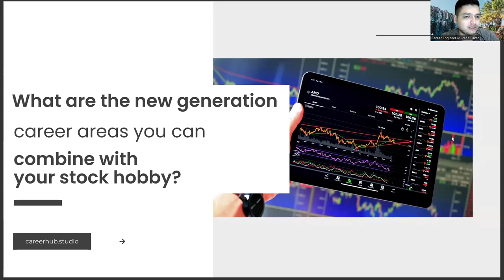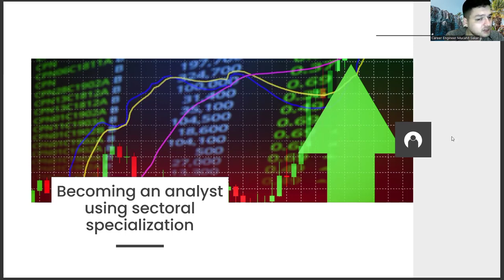How to Combine Your Genetics and Bioengineering Diploma with Your Hobby of the Stock Exchange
nature reviews bioengineering,
nature biomedical engineering,
biochemical engineering salary,
bioengineering deals with making artificial,
biomedical engineering definition,
scihub,
defence bioengineering and electromedical laboratory,
algal research,
mit school of bioengineering,
common app,
ucsf bioengineering,
berkeley bioengineering,
chemical engineering,
bioengineering stanford,
ucsd bioengineering,
bioengineering and biomedical engineering,
biotechnology,
biomedical engineering,
what is bioengineering,
bioengineering salary,
bioengineering jobs,
bioengineering phd,
bioengineering research,
bioengineering journal,
bioengineering impact factor,
bioengineering degree,
frontiers in bioengineering and biotechnology,
bioengineering masters,
bioengineering major,
bioengineering stanford,
ucsd bioengineering,
ucsd,
bioengineering ranking,
mit,
bioengineering meaning,
bioengineering courses,
newgene bioengineering,
berkeley bioengineering,
bioengineering food,
what is bioengineering,
stanford bioengineering,
mit bioengineering,
newgene bioengineering test,
biomedical engineering,
what is bioengineering,
bioengineering food,
5
bioengineering vs biomedical engineering,
mit bioengineering,
stanford bioengineering,
genetic engineering,
molecular genetics,
genetic,
mendelian genetics,
ritu rattewal,
genetics and inheritance,
sexcel sexed genetics100
genetics biology,
biology,
evolution,
genetics class 10,
human genetics,
bad genetics,
genetics and evolution,
good genetics,
genetics song,
dna,
physics wallah,
population genetics,
genetics lecture,
Genetics,
Bioengineering,
DNA,
Genome,
Biotechnology,
CRISPR,
Gene editing,
Molecular biology,
Synthetic biology,
Genetic engineering,
Genomics,
Biomechanics,
Tissue engineering,
Stem cells,
Protein engineering,
Gene therapy,
RNA,
Genetic variation,
Genetic disease,
Computational biology,
Systems biology,
Genetic testing,
Synthetic biology,
Nanobiotechnology,
Biophysics,
Genome sequencing,
Transcription,
Translation,
Proteomics,
Epigenetics,
Synthetic gene circuits,
Genetic modification,
Bioreactors,
Biomaterials,
Biomechanics,
Biomechatronics,
Gene expression,
Cell biology,
Medical genetics,
Environmental biotechnology,
Bioprocessing,
Bioinformatics,
Metabolic engineering,
Systems engineering,
Microbial genetics,
Genetic counseling,
Pharmacogenetics,
Biocomputing,
Molecular diagnostics,
Biochemical engineering,
Animal genetics,
Plant genetics
Genome-wide association studies
DNA replication
RNA interference
Cell signaling
Evolutionary genetics,
Population genetics,
Synthetic biology,
Genetic networks,
Recombinant DNA technology,
Gene regulation,
Protease engineering,
Biomedical engineering,
Biochemistry,
Structural biology,
Molecular modeling,
Protein structure,
Enzyme kinetics,
Biomechanics of tissues and organs,
Biomechanics of materials,
Bio-inspired materials,
Cellular engineering,
Genetic polymorphism,
Genomic medicine,
Molecular evolution,
Mutagenesis,
CRISPR-Cas9,
Optogenetics,
Protein-protein interactions,
Genome editing,
Chromosome engineering,
DNA sequencing,
RNA sequencing,
Functional genomics,
Comparative genomics,
Epistasis,
Genome annotation,
Gene ontology,
Biomechanical modeling,
Synthetic biology applications,
Biological sensors,
Tissue regeneration,
Cell-based therapies,
Nanoparticle-based therapies,
Genome-wide association studies,
Gene knockouts,
Gene overexpression,
Biochemical assays,
Bioproduction,
Career development,
Career planning,
Job search,
Career advice,
Career coaching,
Career advancement,
Career growth,
Career success,
Career goals,
Career satisfaction,
Professional development,
Personal branding,
Resume writing,
Cover letter writing,
Networking,
Interview skills,
Job interview tips,
Job applications,
Job interviews,
Job offers,
Job negotiations,
Salary negotiations,
Career change,
Career transition,
Career pivot,
Job satisfaction,
Workplace culture,
Company culture,
Work-life balance,
Burnout prevention,
Leadership development,
Management skills,
Time management,
Productivity,
Motivation,
Performance reviews,
Performance management,
Feedback,
Mentoring,
Coaching,
Succession planning,
Talent management,
Artificial Intelligence,
AI,
Machine Learning,
Deep Learning,
Neural Networks,
Robotics,
Automation,
Data Science,
Natural Language Processing,
Computer Vision,
Chatbots,
Voice Assistants,
Big Data,
Predictive Analytics,
Reinforcement Learning,
Decision Trees,
Computer Science,
Algorithm,
Analytics,
Business Intelligence,
Cognitive Computing,
Cybersecurity,
Ethics,
Future,
Industry 4.0,
Intelligent Automation,
Internet of Things,
Knowledge Management,
Predictive Modeling,
Quantum Computing,
Smart Technology,
Technology,
Virtual Assistant,
Augmented Intelligence,
Cloud Computing,
Deep Reinforcement Learning,
Digital Transformation,
Expert System,
Facial Recognition,
Industry 4.0 Revolution,
Intelligent Systems,
Machine Intelligence,
Smart Cities,